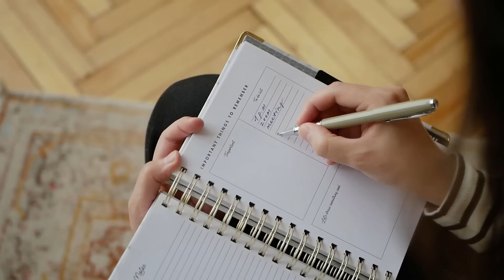SUPERLANO NO ES LA NOTICIA | DANIEL LARA FARÍAS CON ALEJANDRO MARCANO | FUERA DE ORDEN 122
El emprendedor en Venezuela tiene en 𝗥𝗘𝗦𝗘𝗥𝗩𝗔 𝗣𝗔 𝗧𝗜 su mejor aliado. 𝙎𝙞𝙜𝙪𝙚𝙡𝙤𝙨 𝙚𝙣 𝙄𝙣𝙨𝙩𝙖𝙜𝙧𝙖𝙢
𝗩𝗜𝗡𝗢𝗦𝗧𝗥𝗨𝗠 es más que vino y si no existiera habría que inventarlo. 𝙎𝙞𝙜𝙪𝙚𝙡𝙤𝙨 𝙚𝙣 𝙄𝙣𝙨𝙩𝙖𝙜𝙧𝙖𝙢